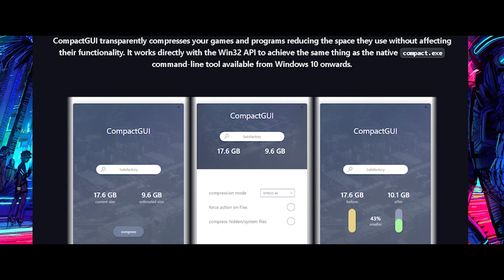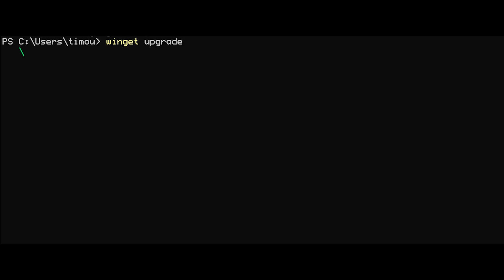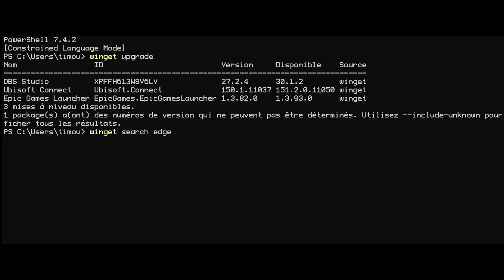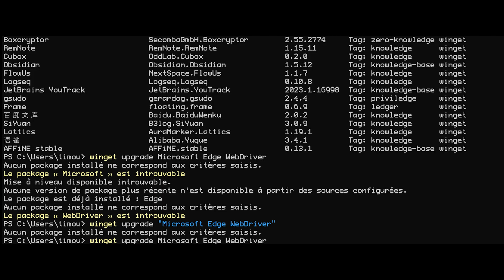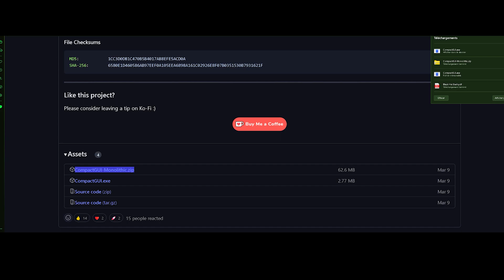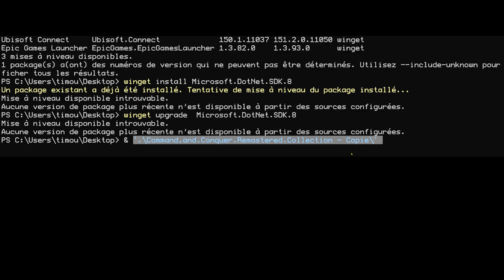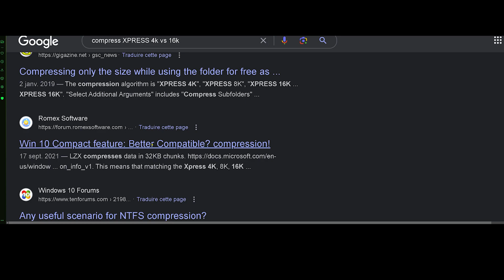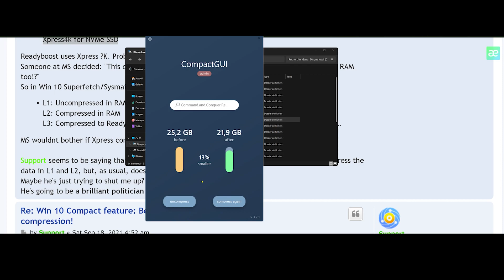SALTINBANK - CompactGUI [WINDOWS 10/11] COMPRESSER SES APPS : Un super outil à ajouter à ta boite !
On va voir comment compresser nos jeux videos ou applications pour gagner un espace disque fou sur nos SSD ! Faites vos tests si soucis pensez à faire UNCOMPRESS pour faire l'opération inverse si l'application ne fonctionne plus et donc ne supporte pas la compression.
Je n'ai plus de HDD sur mes machines donc je peux faire un retour d'experience  : testez vous même ...

TIMELINE
00:00 INTRODUCTION
00:23 BLABLA SDK // WINGET // NET8
08:28 TELECHARGER APP
09:29 TEST SUR C&C